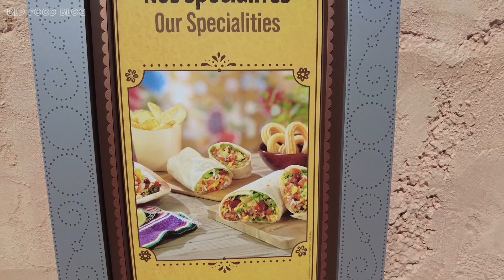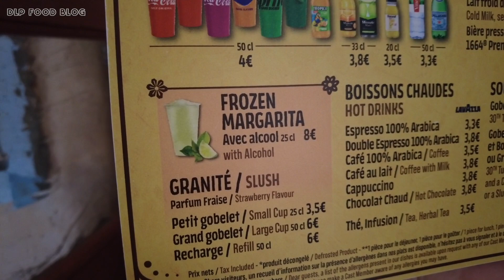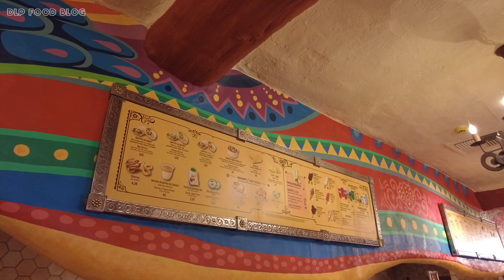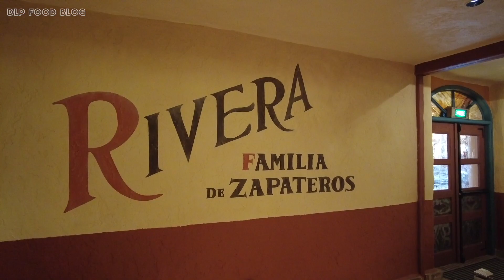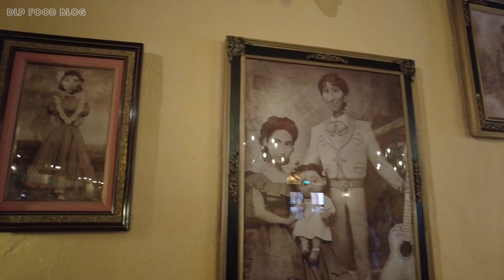🌮 CASA DE COCO - Coco restaurant at Disneyland Paris 2023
YouTube Channel about the food, snacks & restaurants in Disneyland Paris.
to support us !